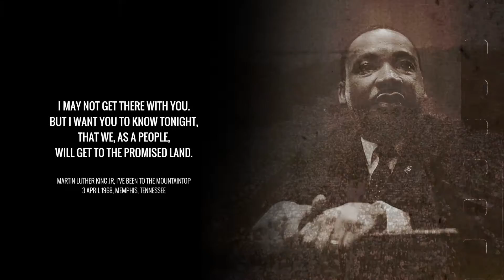Fio: The Mountaintop Audience Response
Some of the audience responses from our Preview of The Mountaintop on October 4th 2016